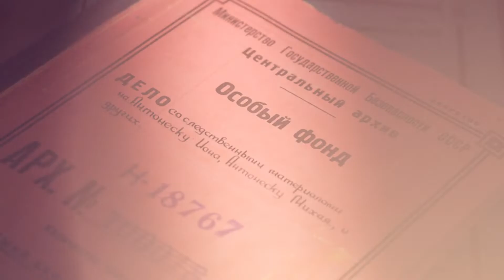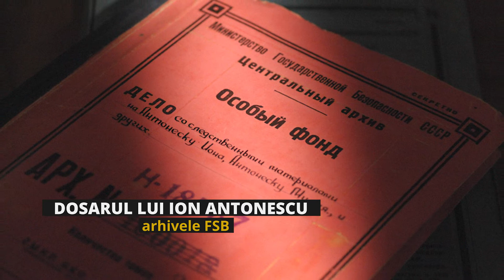Masacrul de la Odesa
O scurtă prezentare referitoare la masacrul de la Odesa. Context, explozia din clădirea în care se afla Comandamentul militar român, represaliile împotriva evreilor din Odesa.